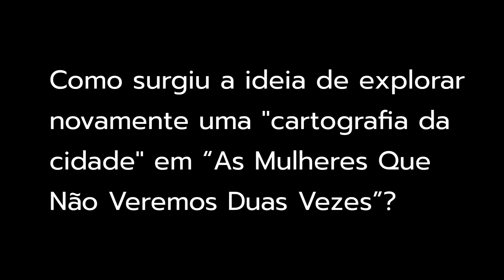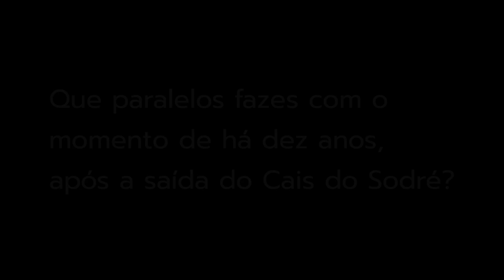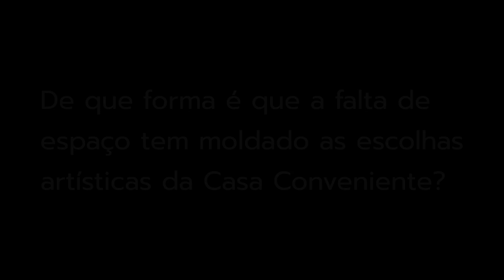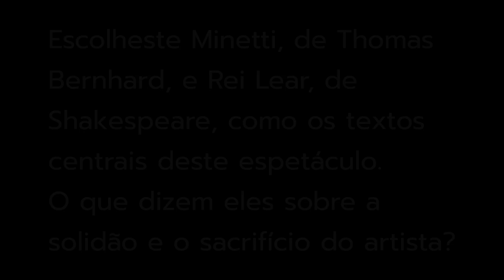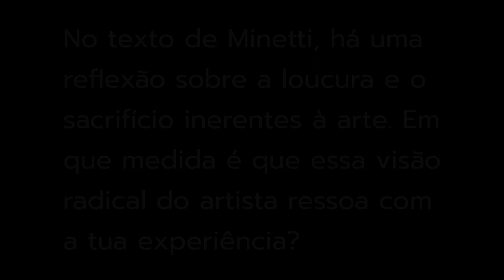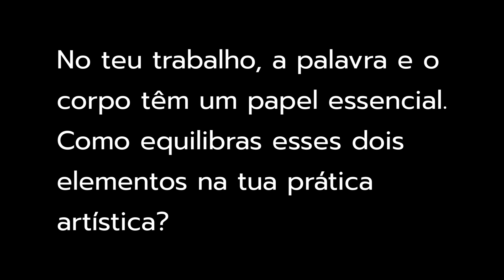Mónica Calle: A arte de superar limites e reescrever o espaço teatral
Mónica Calle é uma das figuras mais singulares do teatro contemporâneo em Portugal, destacando-se pela forma como utiliza a palavra, o corpo e a relação entre o espaço e o público como elementos centrais de sua criação artística. A partir do seu trabalho com a Casa Conveniente, marcada pela itinerância e pela busca de novos contextos urbanos, até projetos como "As Mulheres Que Não Veremos Duas Vezes", Calle desafia as fronteiras entre o teatro e a realidade quotidiana, propondo reflexões profundas sobre temas como solidão, sacrifício e superação.

Nesta entrevista, exploramos o processo criativo de uma artista que, ao longo dos anos, desenvolveu uma abordagem radicalmente honesta, muitas vezes partindo de situações de exaustão e limite para gerar experiências artísticas que questionam o espectador. A ausência de um espaço fixo desde 2014 transformou-se numa metáfora poderosa na sua obra, refletindo não apenas os desafios do artista em tempos de especulação imobiliária, mas também a resiliência e a capacidade de adaptação como elementos essenciais para a prática artística.

Falaremos sobre os textos e autores que inspiram o seu mais recente trabalho, como Thomas Bernhard e Shakespeare, e a construção de cartografias urbanas que misturam arte e cidade. A entrevista revela uma criadora que vê no "tentar, falhar e superar" uma filosofia que ultrapassa os palcos, refletindo sobre o papel do artista e da arte na sociedade contemporânea.

O espectáculo "As Mulheres Que Não Veremos Duas Vezes" apresenta-se em dezembro de 2024, de 2 a 5 na ZDB 8 Marvila, e de 9 a 12 no Drama Bar Lisboa , e de 22 a 24 de janeiro de 2025 no CAL - Centro de Artes de Lisboa.